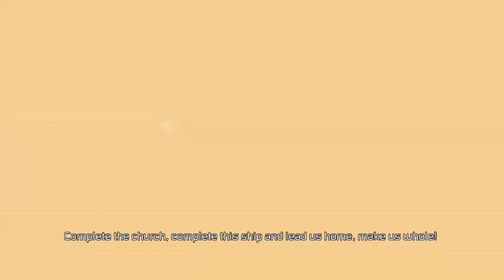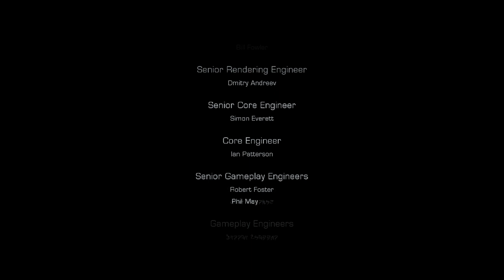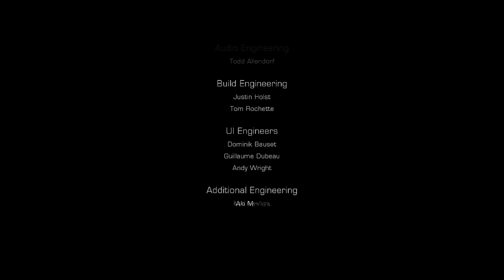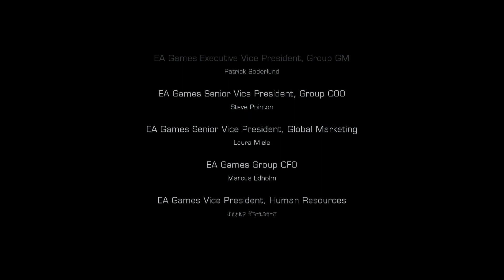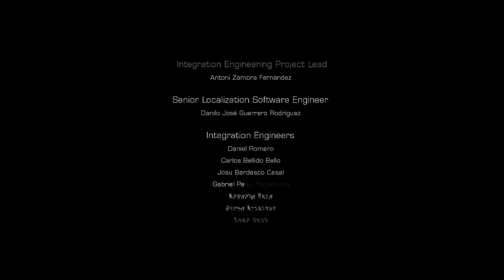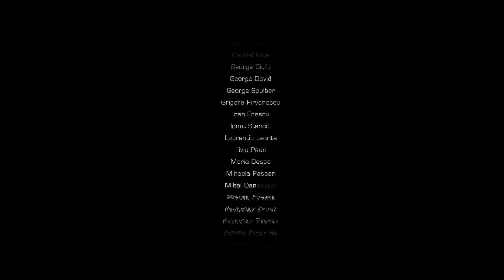DEAD SPACE 3:AWAKENED DLC PERDITION-Part#3 Playthrough